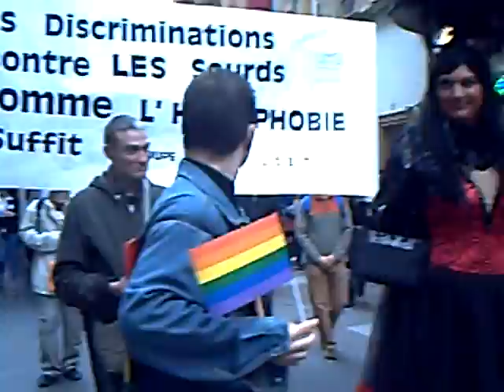Aller encore de la gaypride de Metz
Aller encore une Bonne Vidéos